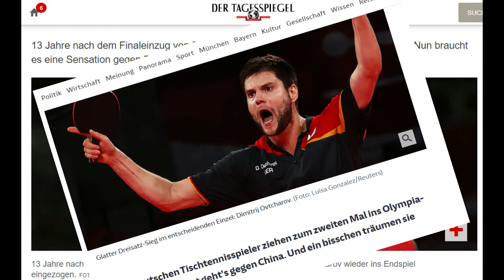德国媒体对2020奥运乒乓球男团决赛前的报道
2020奥运会中国乒乓球实力雄厚，德国虽败犹荣。